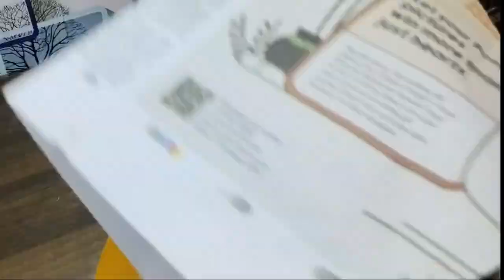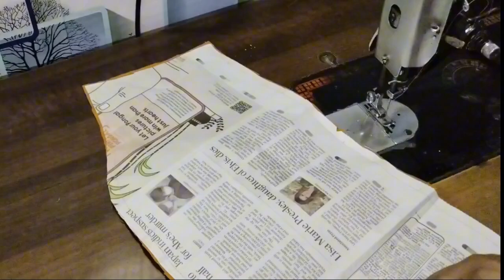एकदम अलग और नया स्लीव डिज़ाइन | New and Trending Sleeve Design Cutting and Stitching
blouse hand design cutting and stitching
How to make beautiful sleeve design
New sleeve design cutting and stitching
Trending sleeve design cutting and stitching
Beautiful sleeve design cutting and stitching
Simple sleeve design cutting and stitching
Sleeve hole design cutting and stitching
Dress sleeve design cutting and stitching
Unique sleeve design cutting and stitching
Suit sleeve design cutting and stitching
Kurti sleeve design cutting and stitching
Top sleeves design cutting and stitching
Baju sleeve design cutting and stitching
trendy blouse sleeve design cutting and stitching
my video link 👇👇👇👇👇

zoestyle1
new top
shorts feed
trending shorts
summer short
short video
kzing creations
pants
viral tshirt
fashion designer
trending song
latest sleeves design
jeans
fashion trends
trending cloth
neck design
trouser ke design
patchwork
fashion designing
stitching
girls tshirt
clothing
frock design
sewing shorts
trending trouser design
trouser
new sleeves
silai with kavita
yt shorts
ready to stitch
casual outfits
winter dress
suit
kurti
kurta
kameez
punjabi suit
patiala salwar
latest kurti designs
palazzo pant design with lace
latest palazzo pant design
pakistani palazzo pant design
simple palazzo pant design
new palazzo pant design
palazzo pant design simple
embroidered
palazzo pant design
trendy
stylish
summer dress
embroidery
crafts
blouse
saree
designs
skirt
palazzo pant cutting and stitching
long sleeves
designer
college wear
office wear
party wear
best
beautiful
impressions designstudios
bling sparkle
sweet shanu
kiran mehta
creative fashion
dresses
viral short
trendy girl -grooming products
latest trouser design
sumaira collection
sumaira ahmad
daman ke design
wedding dress
party wear suits
unique color combination suit
punjabi suits design
pant suit
palazzo suit
trendy suit
stylish suit design
suits design cutting and stitching
design
dupatta
velvet dress
latest dress
dress design ideas by sumaira ahmad
girl stylish dress design ideas
girls suit design ideas
girls dress design ideas
girl dress design ideas
girl dress design 2024 for eid
girl dress design summer
girl dress design simple by sumaira ahmad
girl dress design simple
girl dress design salwar kameez
girl dress design kurti
girl dress design 2024
girl dress design by sumaira ahmad
girl dress design
pant ka design
plazo design
2024 trouser design
2024 sleeves design
winter outfits
unique sleeves design
unique trouser design
dabal colour sleeves design
simple sewing tips and tricks
lehenga choli
geetaboutique &fashion
shirt design
dressdesign
latest
new dress design
bazu design
sleeves design for kurti
stylish bazu
kurti sleeves
sleeve style
sleeve trends
ruffled sleeves
tassel sleeves
puff sleeves
bell sleeves
sleeve designs
sleeve design
fancy sleeves designs for party wear saree
trendy outfits
bridal
light colour combinations
dark colour combinations
daily wear suits
7 seas official
7 seas ladies suits
trouser pants for women
blouse baju design
easiest beginner sewing projects
easy sewing ideas for beginners
how to sew
pant cutting
reet designs
sew
sewing for beginners
starter sewing projects
trousers
women trouser pant cutting and stitching
unique short sleeves designs
palazzo pant design new
sleeve designe
trouserdesigne
latest sleev designe
trending sleev designe
frock design for summer
frock design for summer 2024
simple frock design for summer
reet design
capri pants
open frock design for summer
palazo pant
smart casual outfits men
wearable fashion trends 2023
what to wear
casual fashion for men
casual outfits for women
casual style
casual outfit ideas
smart casual outfits
ankara tops
flipkart tops under 500
party tops haul
short frock design for summer
casual work outfits
flipkart tops
meesho tops haul
types of tops
crop tops
meesho tops
tops
youtube shots
girls fashion suit
cutwork
sleeves
new short frock design
short kurti designs tops design
for girls
capri design
new short frock design trendy
poncha design
most beautiful 🤩❤️ trouser ke designs 2024/
palazzo pant new
designing
palazzo pant design cutting stitching
trauser design
trauser design new
viral videos
2024 fall fashion
women's fall fashion
10 minute sewing projectsbell sleeve designblouse bell sleevesblouse cutting stitching methadcuff sleeve designflower sleeve designosm style sleeves designquick sewing projectssewing trickseasy sewing projects